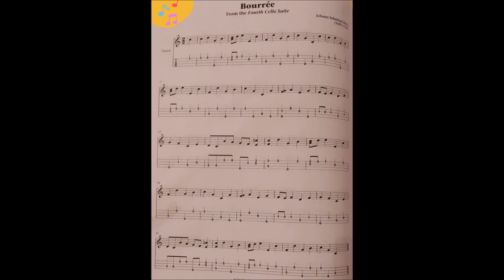Bourree, fourth Cello Suite, J.S. Bach, ukulele played bei M-L Toghill, sheet music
I think playing guitar or ukulele is the best thing to do in this world!